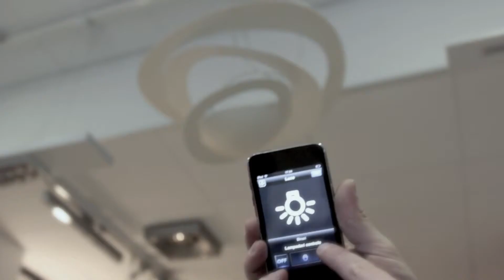garofoli solo voce 21sec